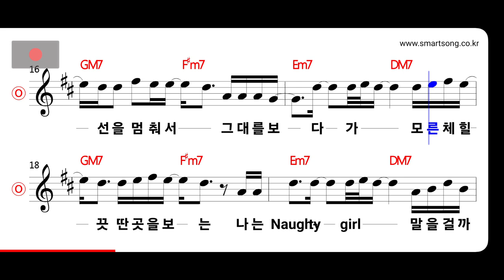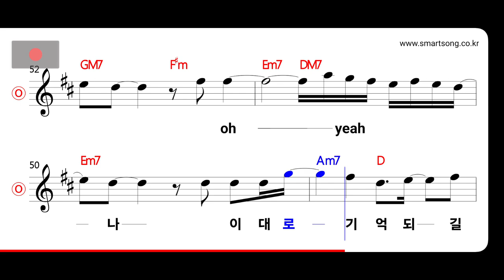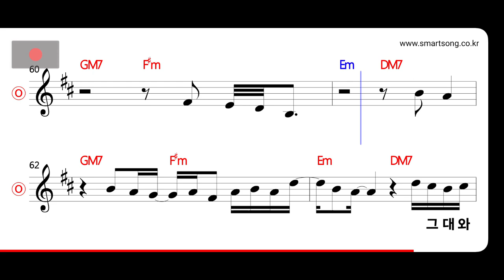린 - Naughty girl MR